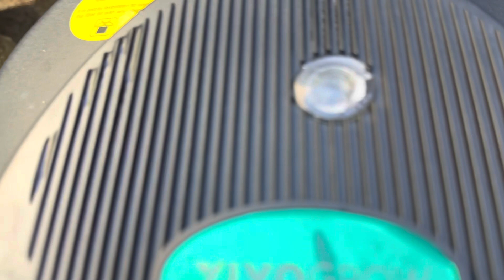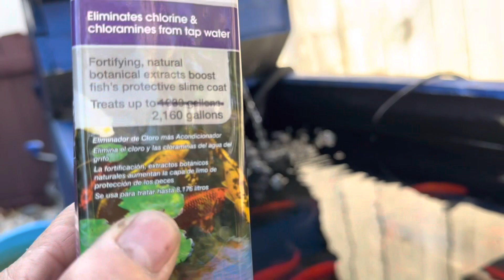How to clean fish tank is very simple. Really clear water